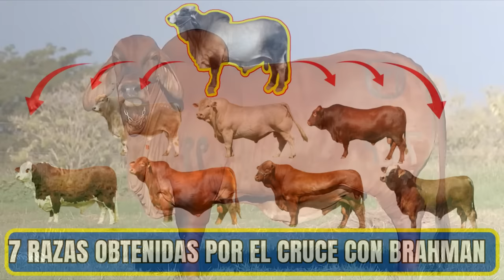7 razas híbridas que son productos del cruce con la raza Brahman.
En este video veremos los diferentes cruces que se han hecho con la raza brahmán y
sus resultados. La raza brahmán por sus características excepcionales y sus
grandes ventajas en el trópico, ha dado como resultados diferentes razas productos
del cruce con estos animales. A continuación, hablaremos las 7 razas de ganado
bovino más importantes descendientes de la raza brahmán. Estas razas son: la
raza de ganado beemaster, la raza de ganado simbrah, la raza de ganado
charbray, la raza de ganado braford¸ la raza de ganado brangus, la raza de
ganado greyman, la raza de ganado santa gertrudis. Esperamos que disfruten este video con estas excelentes razas de ganado bovinos, de las cuales algunas son consideradas las mejores razas de ganado en todo el mundo.